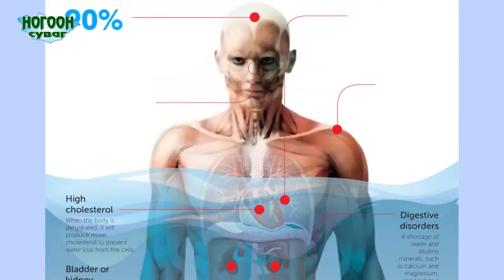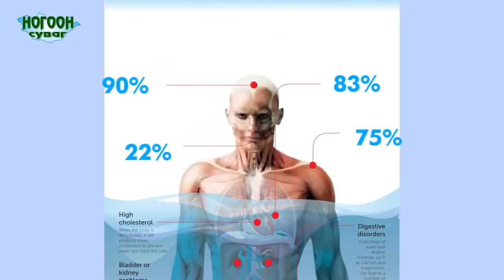My Edited Video 1